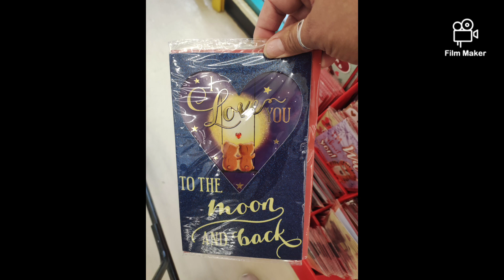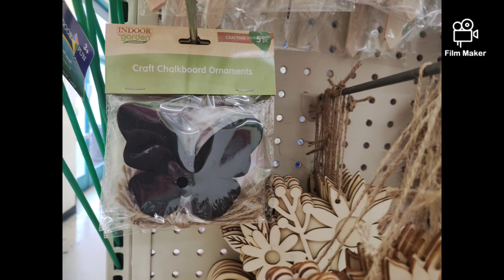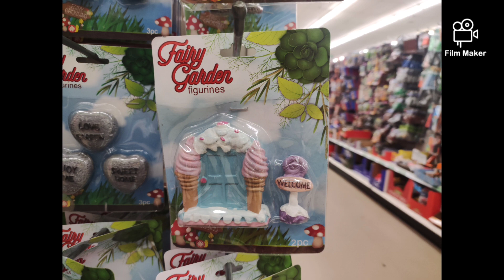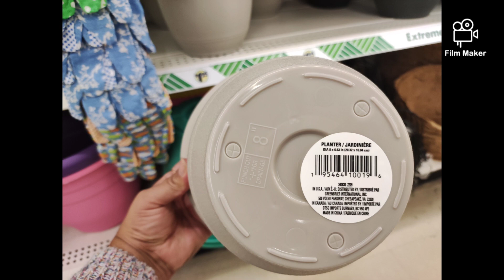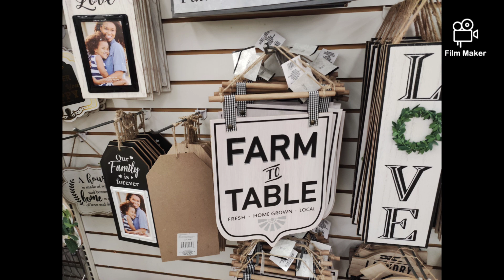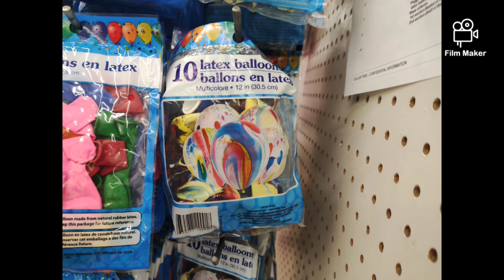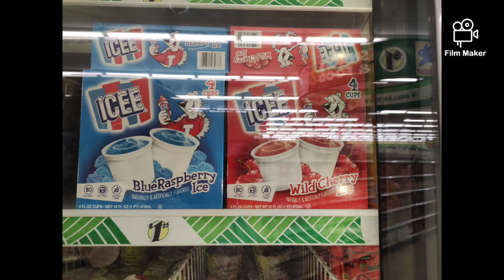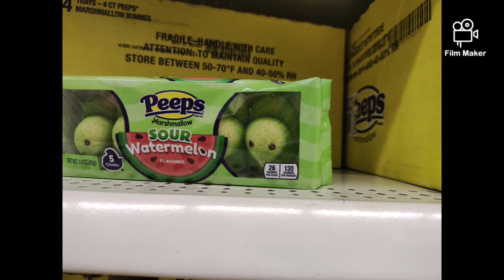Dollar tree walkthrough Jardin, San Patricio, farm house y gnome village todo Nuevo 1/4/23